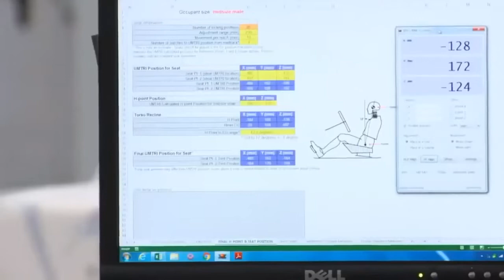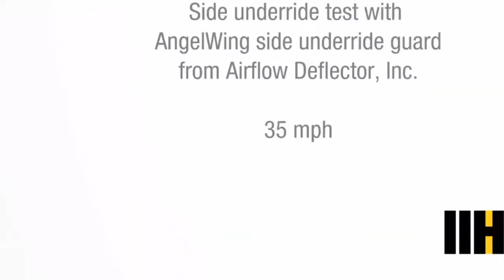200 KM/H EURO NCAP (CAR CRASH) TEST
We've selected the best of the car crash compilation videos.